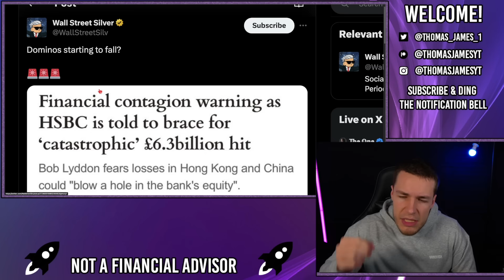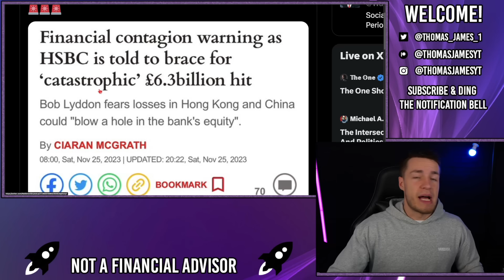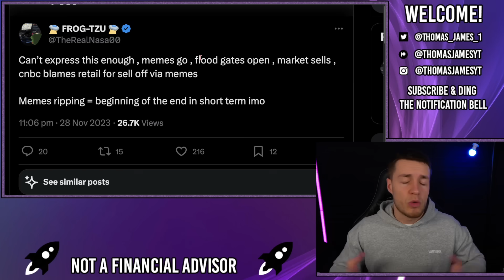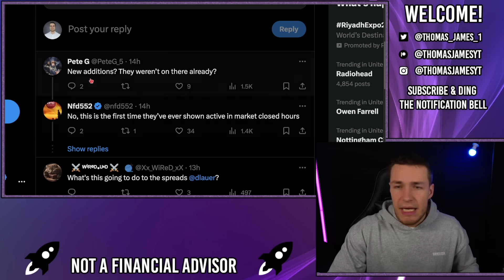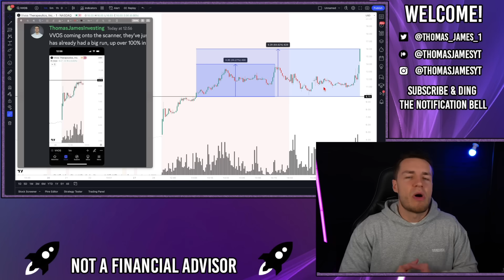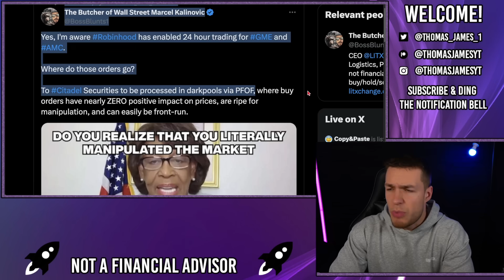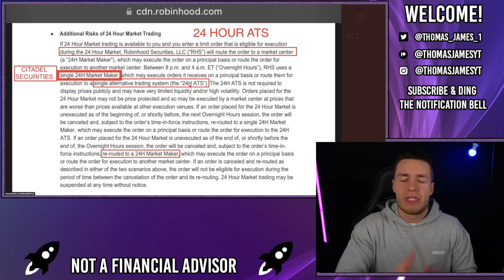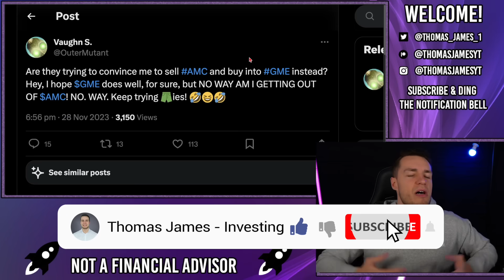🔥 MORE HEDGE FUNDS ARE ABOUT TO COLLAPSE! LIQUIDATIONS NEXT WEEK?! - AMC Stock Short Squeeze Update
It seems that more hedge funds are about to collapse, these hedge funds are stressed due to heavily shorted names like Affirm, Coinbase and others running up massively, causing tens of billions of $ in losses (Maybe hundreds of billions by now?).

This could potentially end with even MORE liquidations or bankruptcies, next week, as banks like HSBC are continuing to feel even more fallout from these rising names, and the evergrande/property developer debt woes.

Robhood also released 24 hour, 7 days a week trading for AMC and GME, through their 'only 24 hour market maker' - Citadel Securities, sketchy...